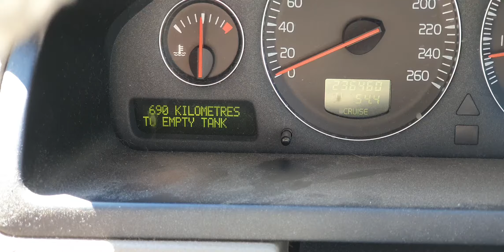Xano Petrol Results!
This is from my 2003 Volvo XC90 2.5 litre 5 cylinder turbo, got as low as 8.5 litres per 100 on the trip home, from 91 octane, no doubt this stuff works!!!